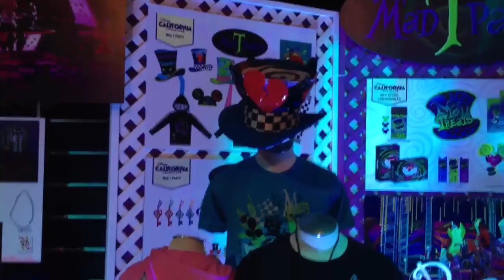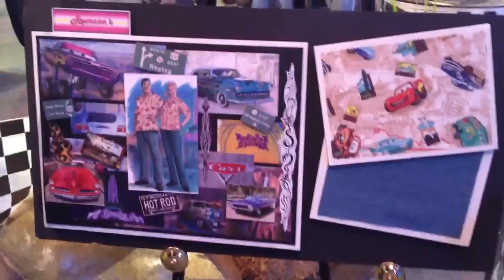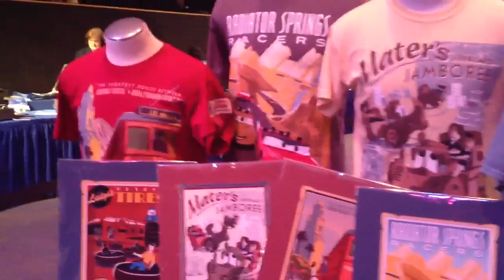AP Cars Land preview:: m